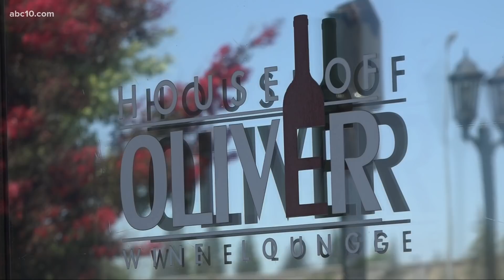Roseville shooting victim comforted Las Vegas mass shooting survivor for years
Vita Joga, a waitress of seven years at the House of Oliver restaurant in Roseville who was shot on Monday morning, has died of her injuries, the Placer County Sheriff's Office confirmed to ABC10 Tuesday morning. Roseville Police also confirmed the identity of the suspect in this shooting as Johnnie Jordan, 49. He is currently in police custody and is the sole suspect. Roseville Police would not comment on the relationship between the victim and the suspect.